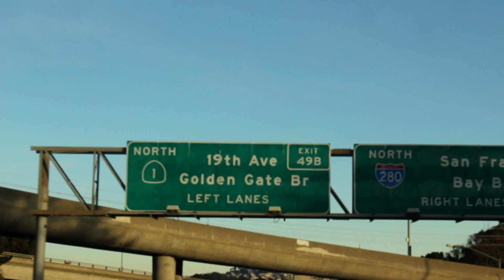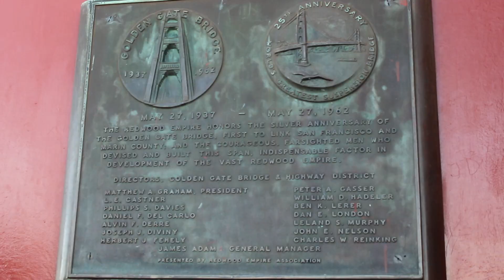SAN FRANCISCO Que hacer en un día #1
De Andariegos en San Francisco descubre con nosotros la ciudad del famoso puente Golden Gate, los tranvías y las coloridas casas victorianas.
En el video encontraras el recorrido de un día donde veras varios puntos icónicos de esta maravillosa ciudad.
Caminemos juntos por estas calles llenas de historias y atractivos.

San Francisco que hacer en un día || lugares para visitar en San Francisco || San Francisco California || Que hacer un día en San Francisco || Que ver en San Francisco